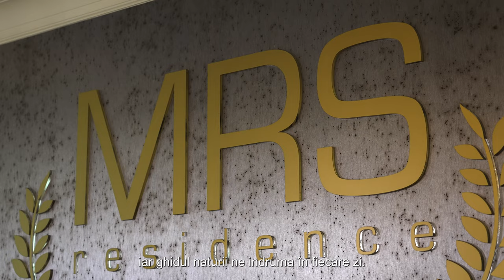Capodopera verde a Ploieștiului - Grădinile MRS Residence